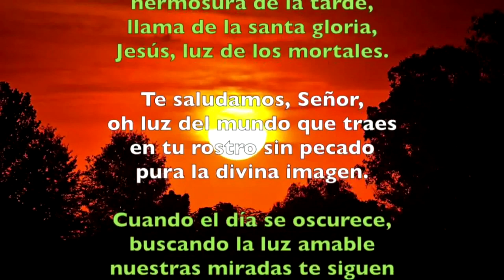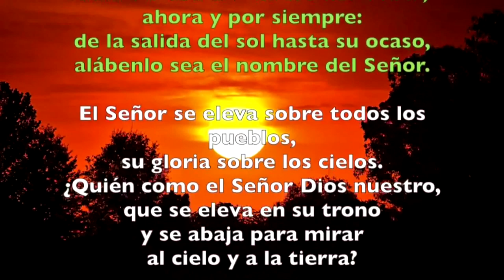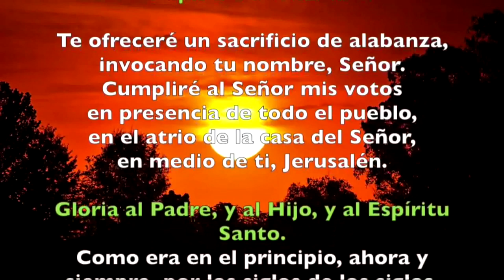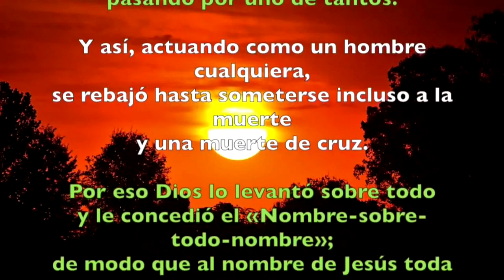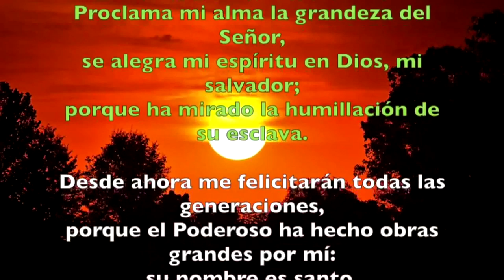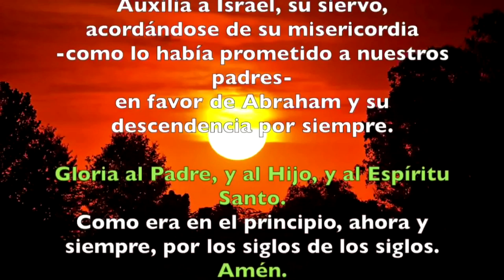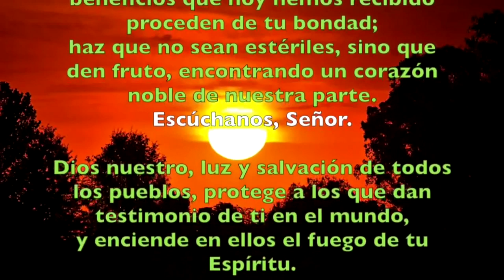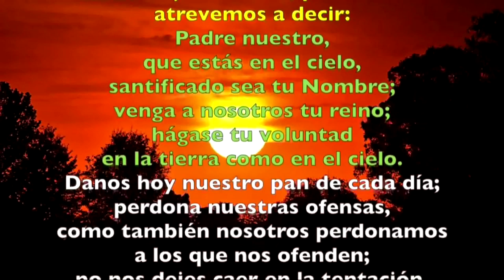Oración de la tarde ( Vísperas) SÁBADO 13 DE JULIO DE 2019 | Padre Sam | Producción Crisol